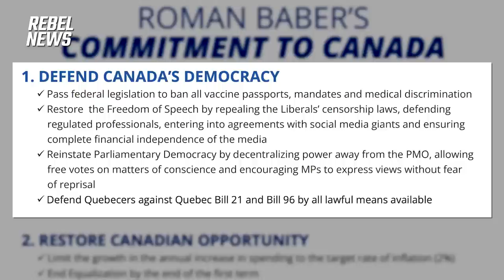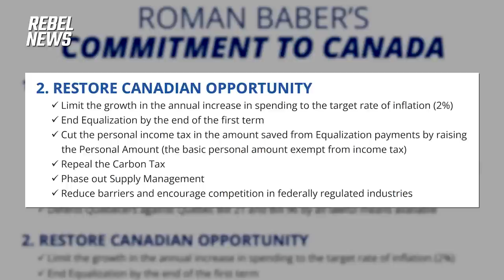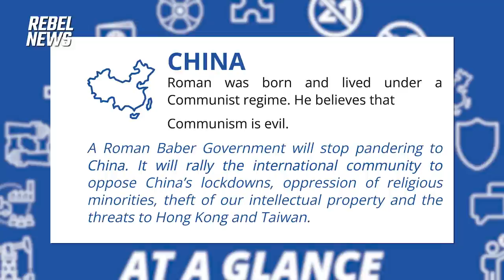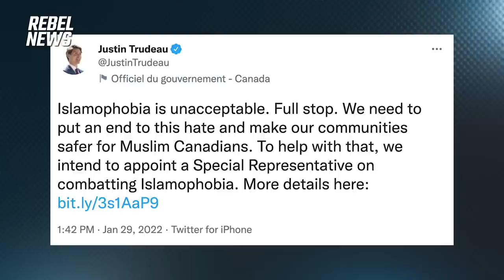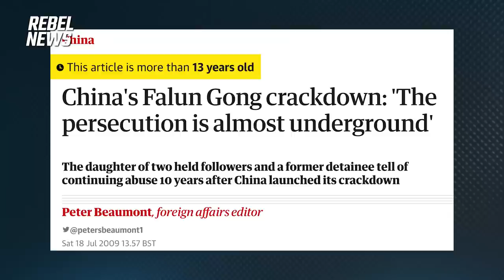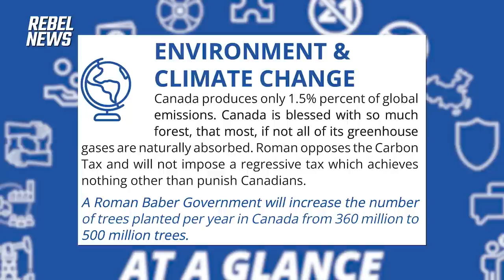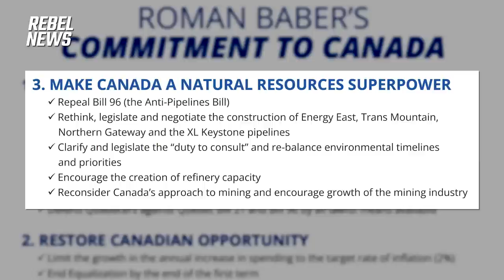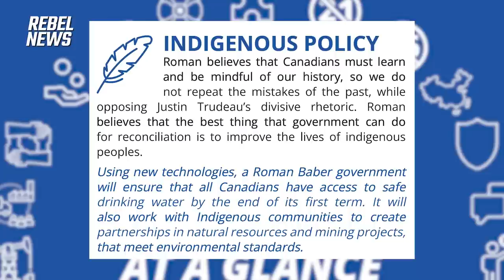INTERVIEW: Roman Baber, Conservative Leadership contestant announces new policies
| Watch our full-length premium shows
On last night's episode of The Ezra Levant Show, Conservative Party leadership candidate Roman Baber joined Sheila Gunn Reid to discuss the details of his newest policy paper, titled 'Roman Baber's Commitment to Canada'.

00:00 | Introduction
01:00 | Baber explains why he released his newest policy document
02:20 | Defending Canada's democracy
05:18 | Repealing supply management for farmers
09:03 | Standing up to China
11:40 | Fighting tyranny & oppression
18:43 | Environment & climate change, Canada's natural resources
23:52 | Indigenous policy
24:55 | Canada's healthcare system
27:02 | Where to learn more about Roman Baber
29:05